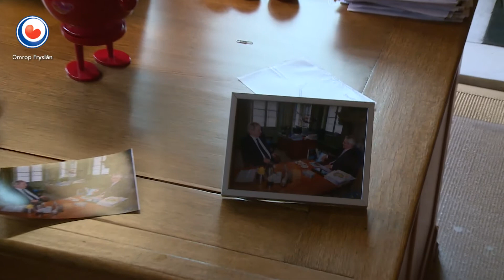REPO: Ferd Crone over Eberhard van der Laan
Burgemeester Ferd Crone van de gemeente Leeuwarden over Eberhard van der Laan.